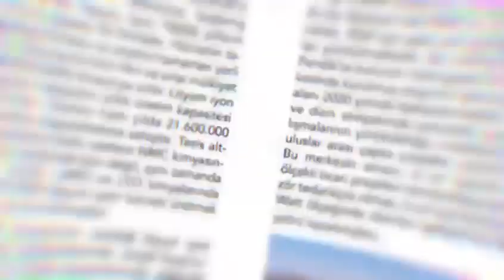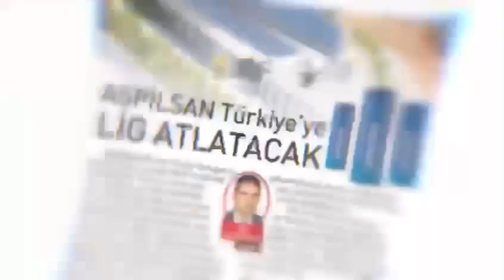Dolu dolu geçen bir yılı geride bırakırken, tüm enerjimizle yeni yıla hazırız.⚡️🌟